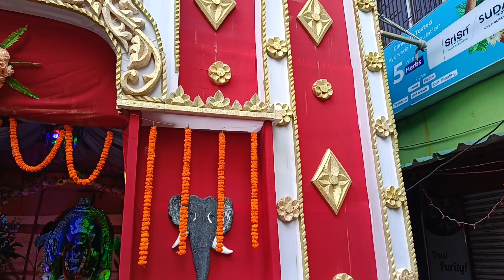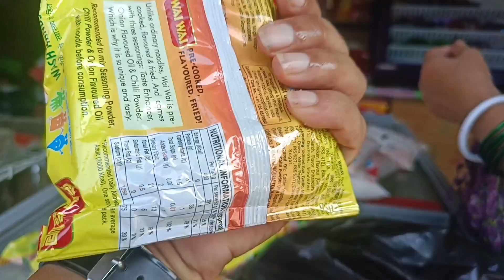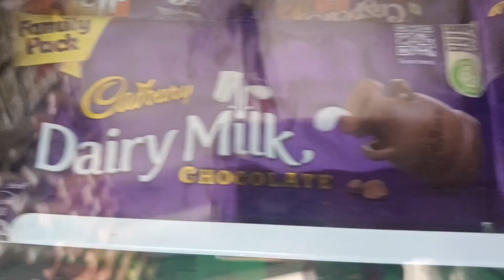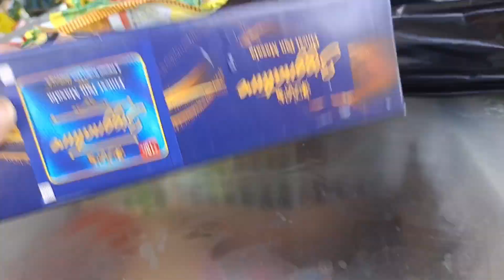Hamare Ghar Ko Bhi Aana Aur Aashirwad De Ke Jaana Bappa//Bhutan To Jaigaon Festival Season//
hi hello good evening my friend my viewers and my YouTube family how are you I hope all are good and fine and healthy so guys today is a random vlogs of our jaigaon city and some view of our nearest and beautiful phuentsholing bhutan some fantastic view captured by our camera some pandals of shree ganesh puja and photos of shree ganesh so guys i hope all of my viewers were enjoying and keep watching our vlogs it's really means a lot of me and please do subscribe like and comment on my videos.